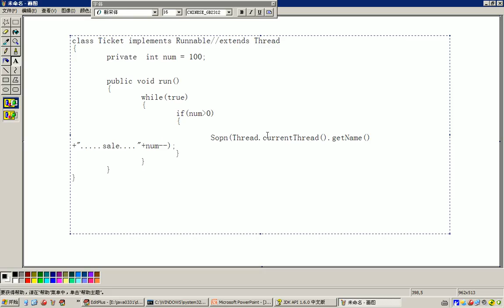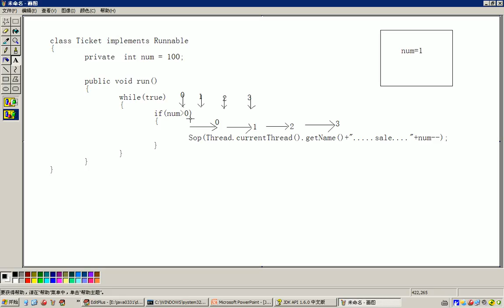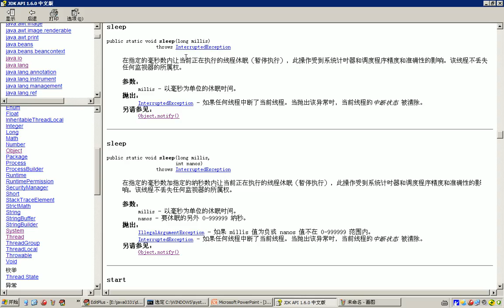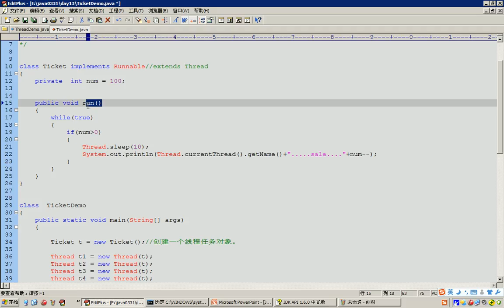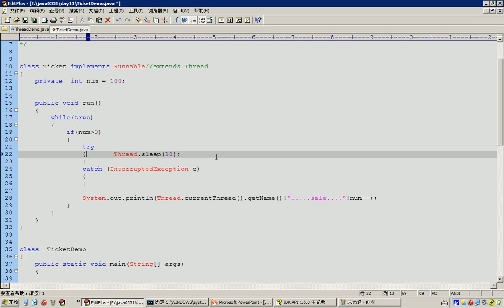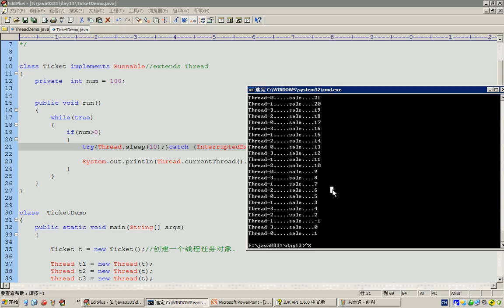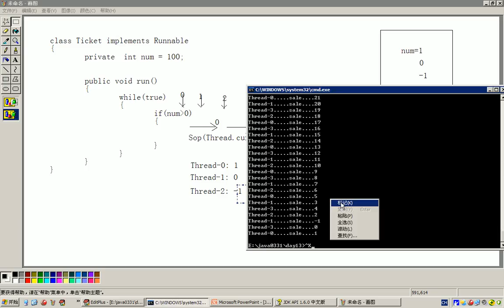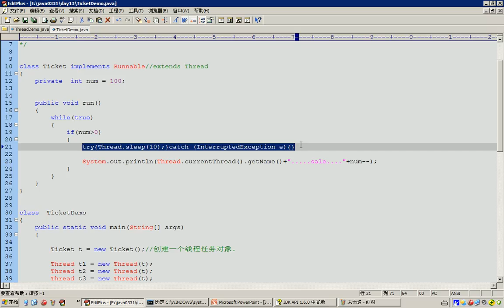13 多线程线程安全问题的现象